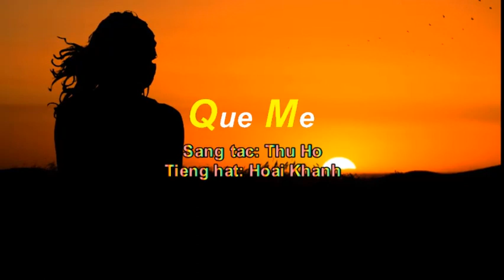Que Me | Sang tac: Thu Ho | Tieng hat: Hoai Khanh